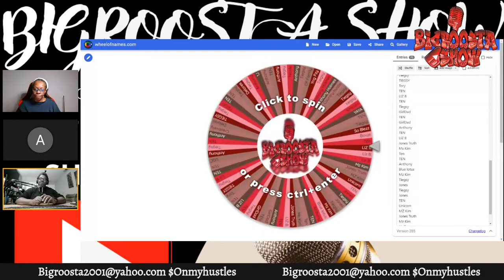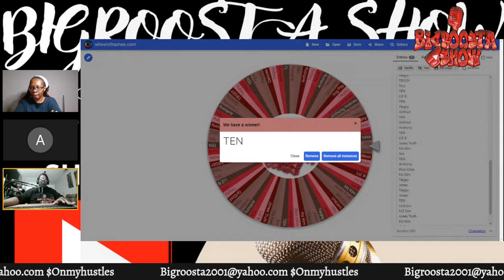Freestyle Fridays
Return of the Cluck @AResilientDad1 @Bouje-Prepper @CountryDreamin thanks to this wonderful cast of great folks this Friday was blast freestylefriday bigroostashow thefanlytree #